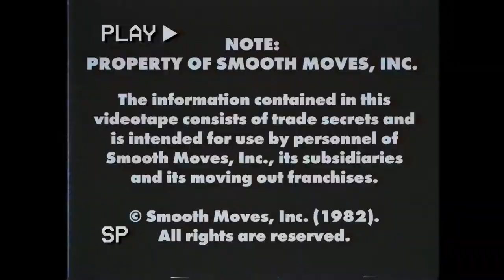Moving Out [Z Siortrą] #1 - Wychodzenie na Zewnątrz :V